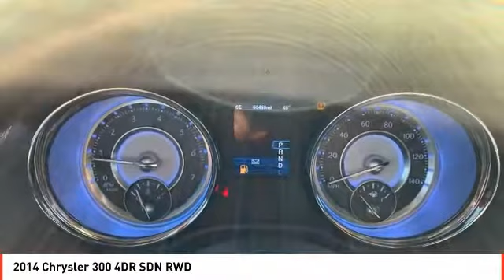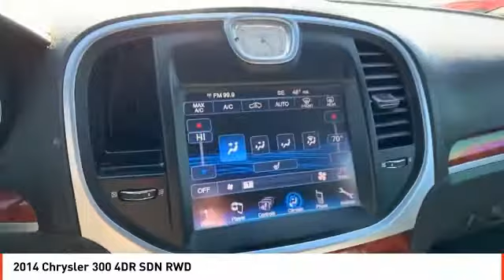2014 Chrysler 300 Odessa TX EH337130R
2014 Chrysler 300 4DR SDN RWD

300 trim. GREAT MILES 60,464! EPA 30 MPG Hwy/19 MPG City! Heated Leather Seats, CD Player, Bluetooth, Dual Zone A/C, Keyless Start, iPod/MP3 Input, ENGINE: 3.6L V6 24V VVT, TRANSMISSION: 8-SPEED AUTOMATIC, Satellite Radio. CLICK NOW! KEY FEATURES INCLUDE Leather Seats, Heated Driver Seat, Satellite Radio, iPod/MP3 Input, Bluetooth, CD Player, Aluminum Wheels, Keyless Start, Dual Zone A/C, Heated Seats, Heated Leather Seats MP3 Player, Remote Trunk Release, Keyless Entry, Child Safety Locks, Steering Wheel Controls. OPTION PACKAGES ENGINE: 3.6L V6 24V VVT (STD), TRANSMISSION: 8-SPEED AUTOMATIC (STD). EXPERTS ARE SAYING Edmunds.com's review says . there's plenty of room for occupants of all sizes. The adjustability of the driver seat and tilt-and-telescoping steering wheel is particularly generous, while the rear seats are both spacious and supportive.. Great Gas Mileage: 30 MPG Hwy. WHY BUY FROM US Call us up or stop on by! Let's face it: the car buying experience is a big decision. That is why the sales family at All American Chrysler Jeep Dodge of Odessa strives to a hassle free customer experience. Feel free to browse our new and pre-owned inventories of Chrysler, Dodge and Jeep vehicles. Our full service dealership is located in Odessa, TX, and we strive for every customer to leave satisfied! Plus TT&L and fees. Price contains all applicable dealer incentives and non-limited factory rebates. You may qualify for additional rebates; see dealer for details.